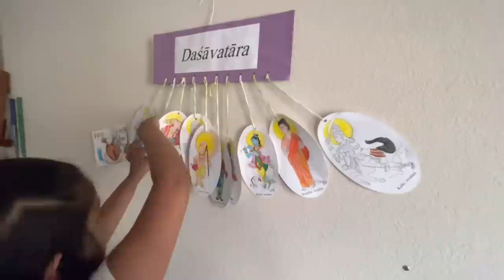Ghara Shifting kama Arambha hela ||Lunch re Banila Crab Curry || Odia Vlogger in the USA